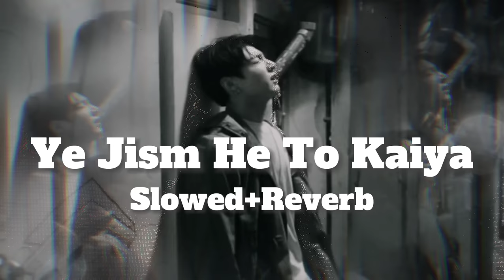ya jism ha to kaiya slowed + reverb lofi song